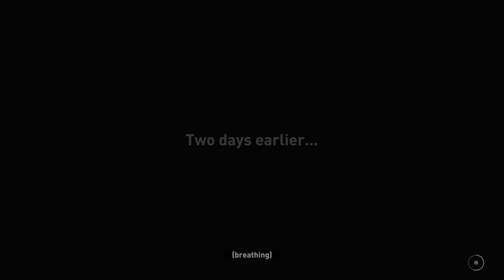Shadow of the Tomb Raider 20210902190353